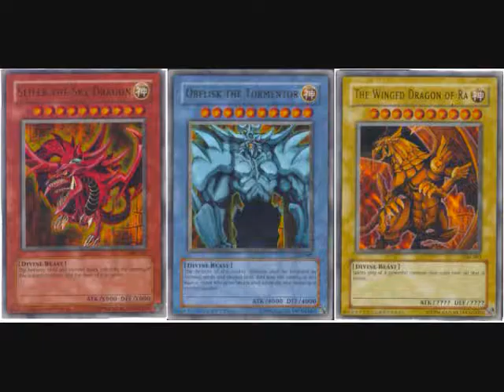Yu-Gi-Oh The Reshef Of Destrcution WalkThrouh Part 4 more duels